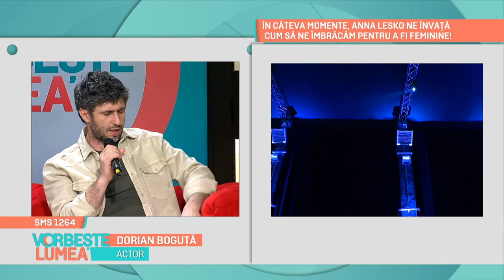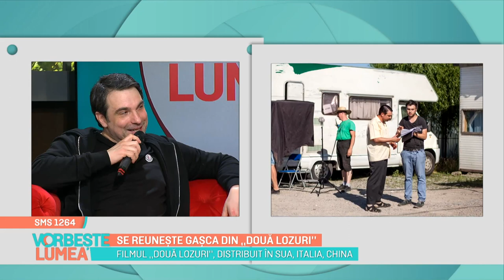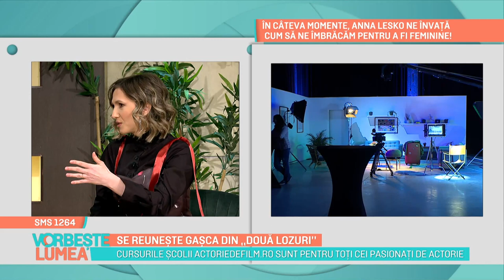Se reunește gașca din "Două Lozuri"